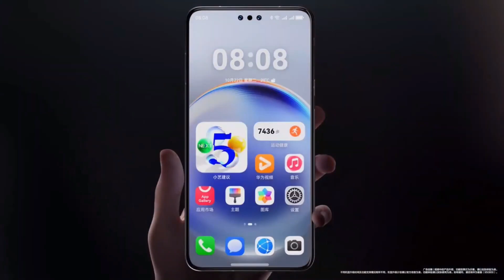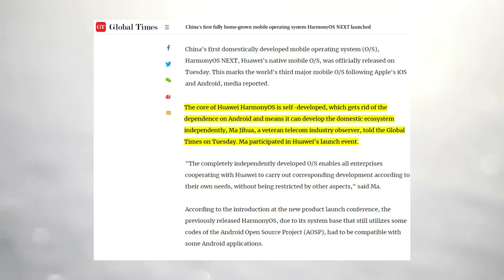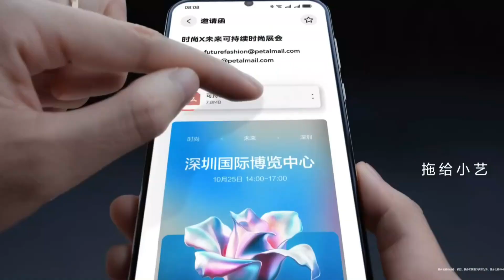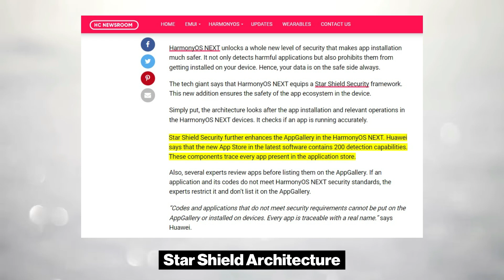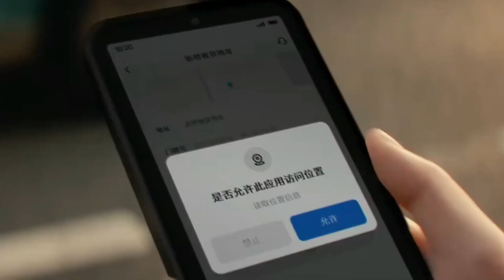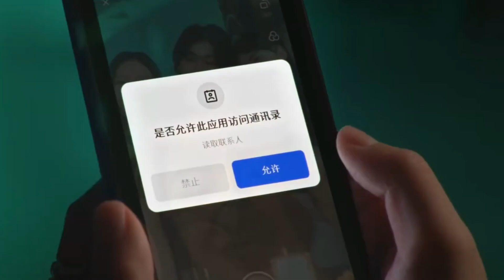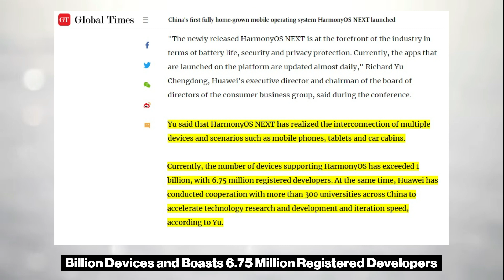HarmonyOS NEXT - An Android/iOS Rival?